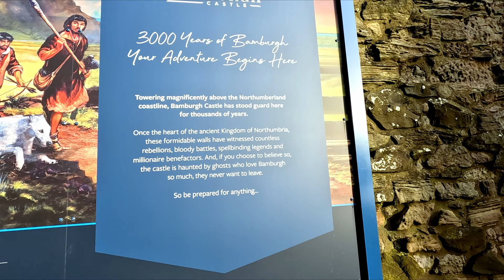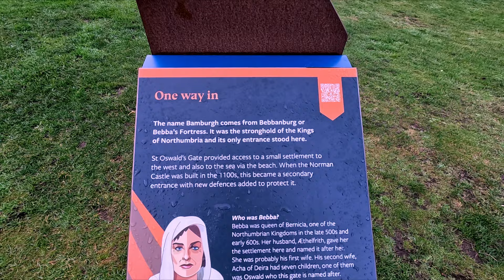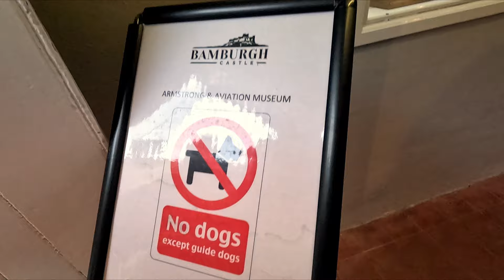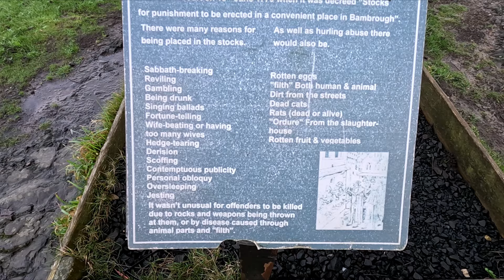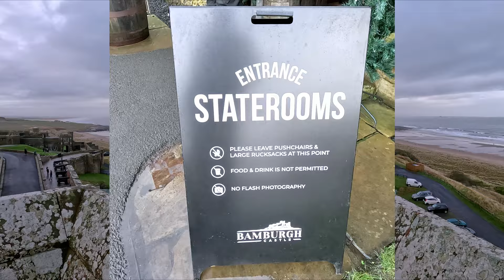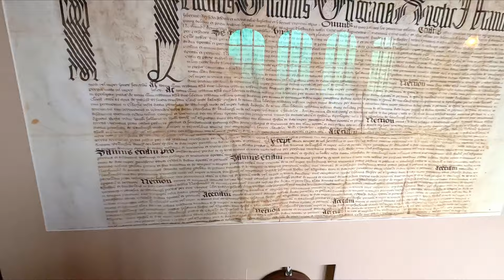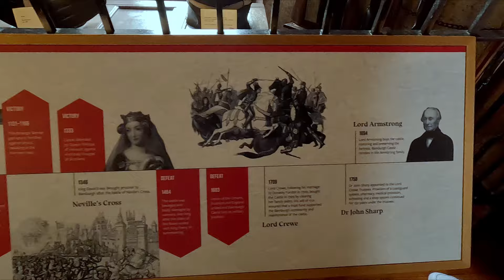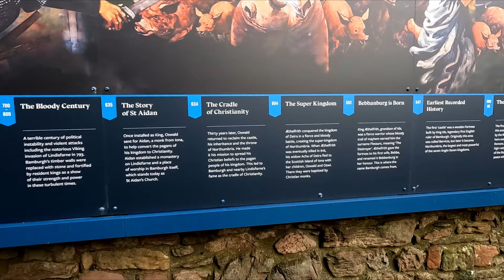Taking my Thai Family on a 10,000 Mile Adventure to Experience Bamburgh Castle In England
As today is St George's Day, here is a quintessentially English day out at one of England's most stunning castles, Bamburgh Castle. I filmed this video on 2 January but only edited it today, St. George's Day. It's a wonderful place and old as all bejaysus (origin = the year 420!!). You may know the castle as Bebbanburg in the Last Kingdom, the extremely entertaining Netflix series.